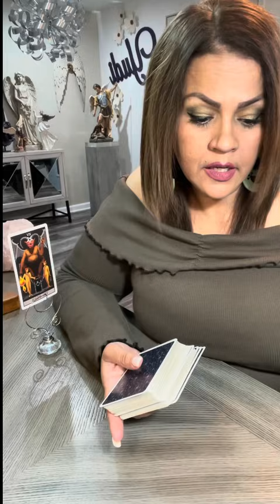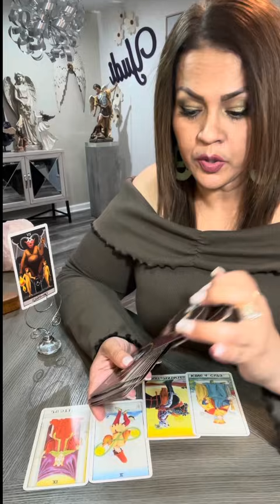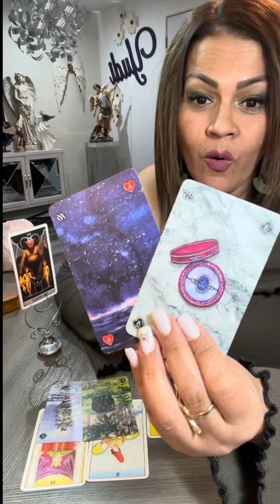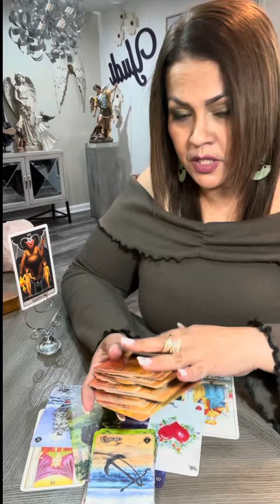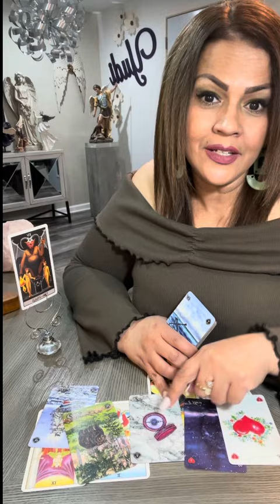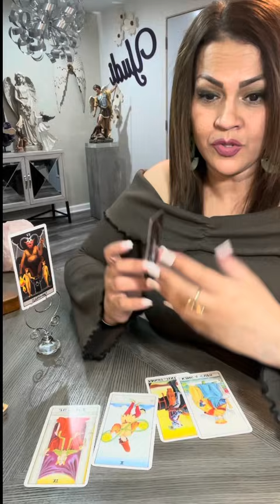CAPRICORNIO♑️TAROT AMOR SEPT 6-12 LIBÉRATE DE MALAS EXPERIENCIAS! DEJA DUDAS E INSEGURIDADES ATRÁS!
Hoy te invito a ver tu horóscopo para el signo CAPRICORNIO